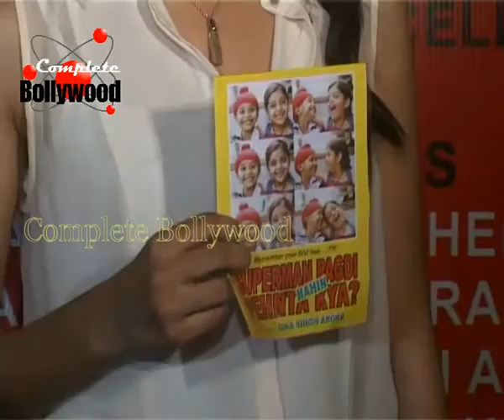Starkids at the premier of their films with Celebrities 1